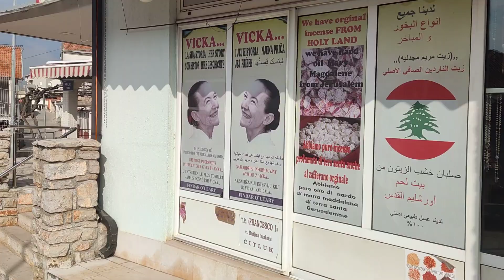Streets of Medjugorje on a Spring Afternoon | February 23, 2023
Thomas Huth